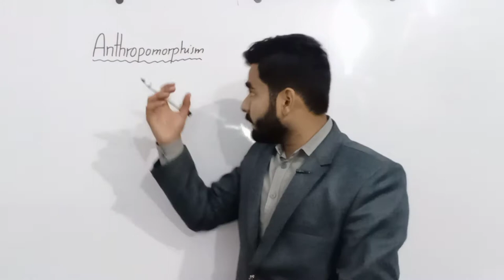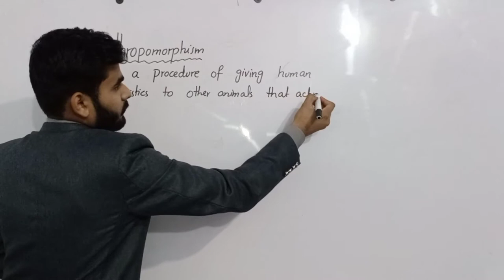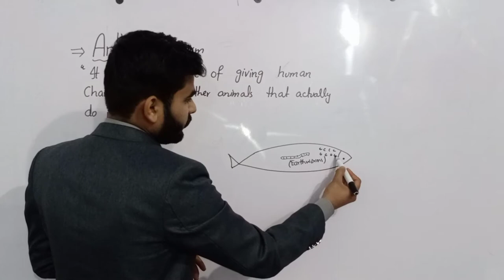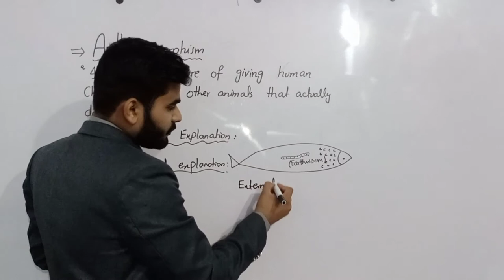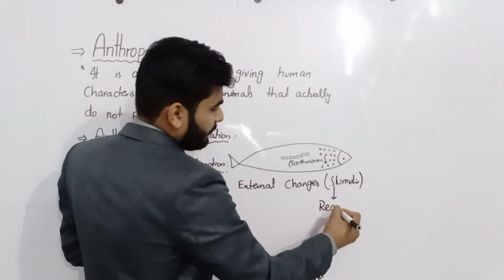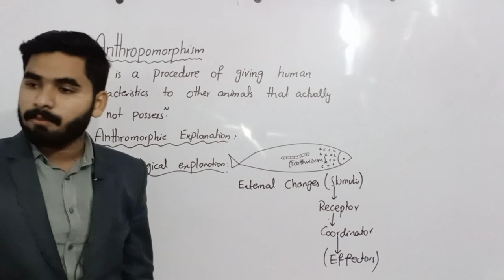Anthropomorphism In Urdu || BS Zoology || Animal Form And Function-I || ADP Program | Semester No 01